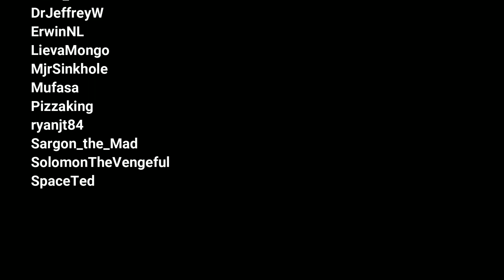THE MAD FORCE, A STAR CITIZEN ORGANIZATION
If you are looking for a great group of people to play Star Citizen with...Check out the MAD FORCE.